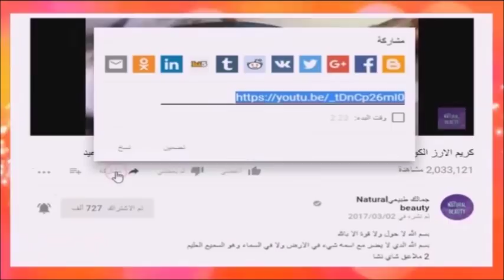ادهني هذا الكريم وتخلصي من الكرش قبل العيد واحصلي على بطن مسطح لاصق بظهرك